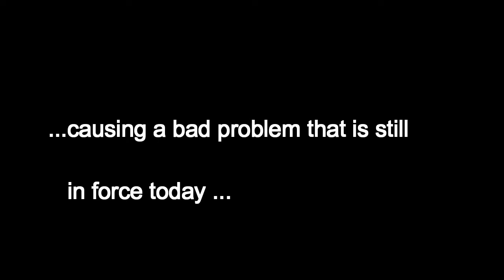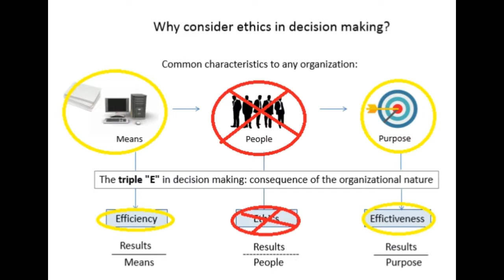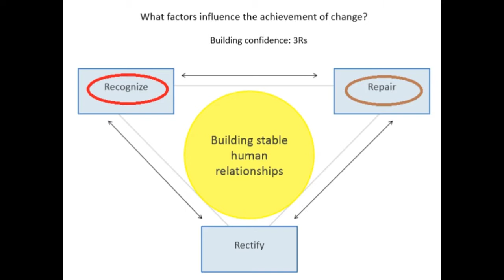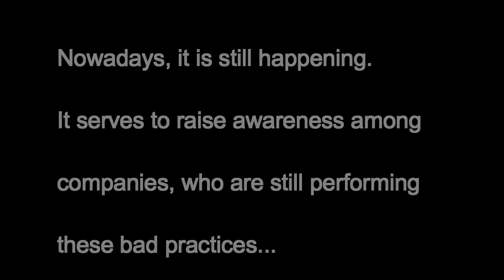Ethics and CSR in the case of the toxic oil